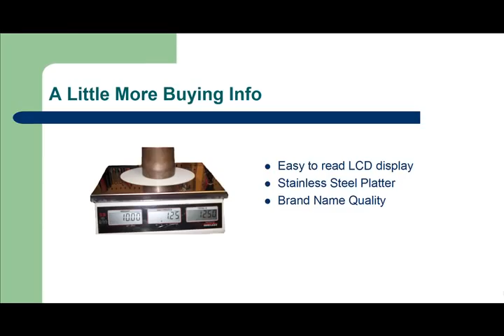Rice Lake RS130 Retail Scale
The Rice Lake RS-130 retail scale is the ultimate choice for simple price computing applications delivering unmatched convenience and accuracy. Providing one-button operation, the RS-130 displays weight in either pounds, kilograms or ounces.

For added convenience, the RS-130 can save eight direct price lookups and 89 indirect price lookups. Quickly calculate cash back for applications where a cash register is not present. The RS-130 is NTEP-certified and operates on a rechargeable battery (included).